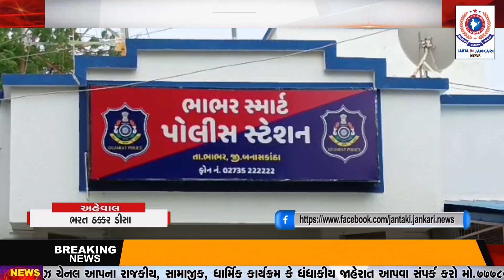ભાભર ની અયોધ્યા નગર સોસયટીમાં 23.90 લાખ ની ચોરી..